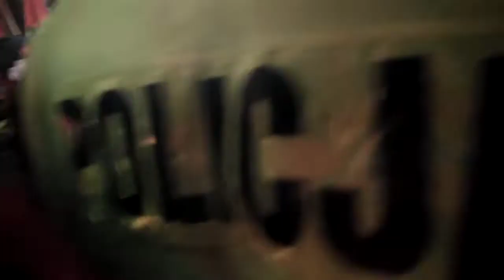Kalisz - "ogień oczyszcza"